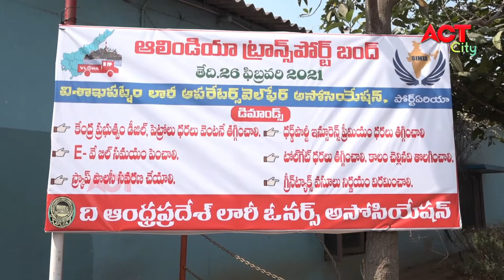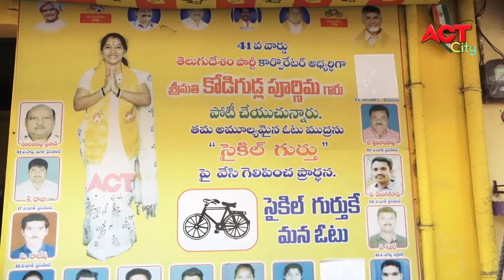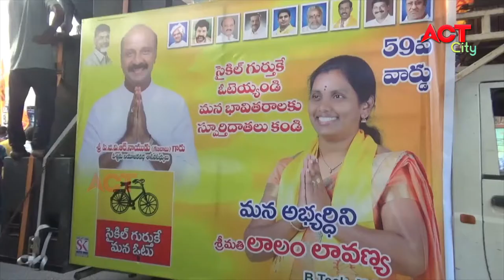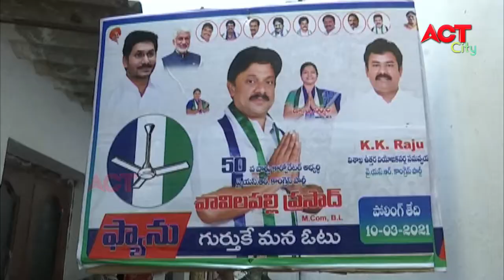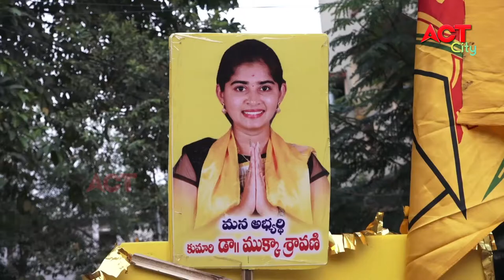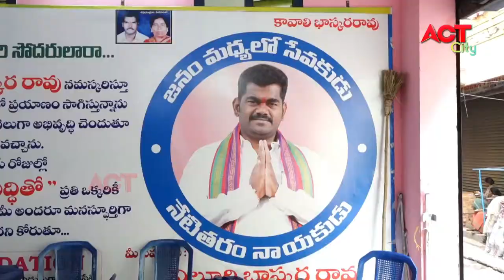EVENING ACT CITY VIZAG NEWS 26-02-2021